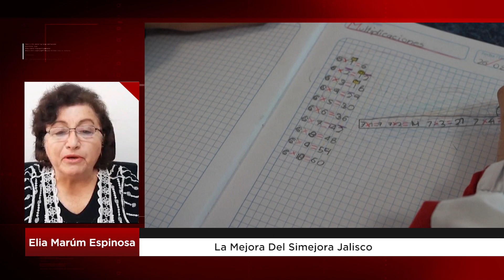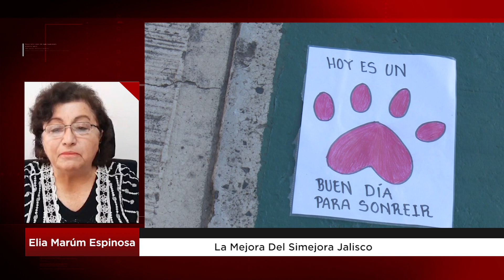La mejora del Simejora Jalisco: Elia Marúm Espinosa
En su colaboración en SeñalInformativa, Elia Marúm Espinosa nos habla del tema "La mejora del Simejora Jalisco"